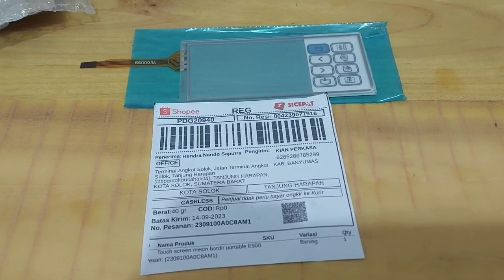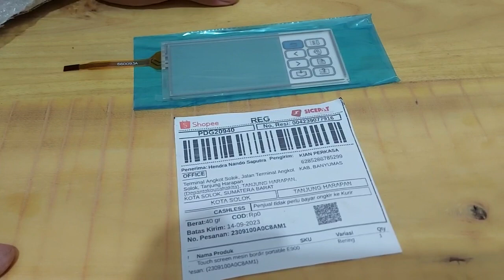Touchscreen mesin bordir portable CNY E900 tanjung harapan kota solok